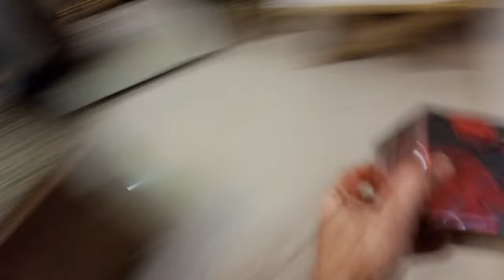Ami k ghar 11vi shareef | milad ki tayariii 🥰